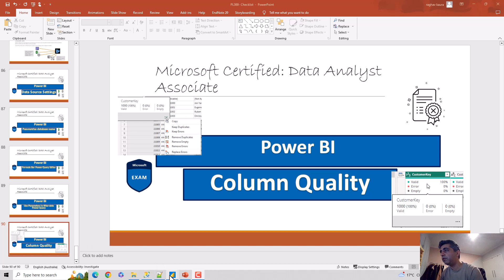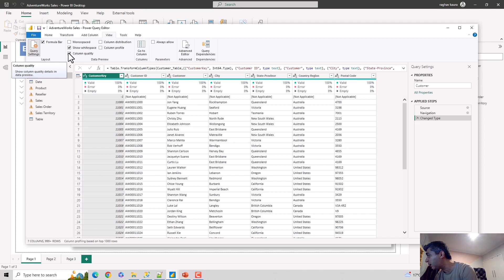Column Distribution Power BI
Published on 14 Apr 2023:

In this video, we will learn about the column distribution feature in Power Query and How to explore that.

In the previous video, we learnt about the column quality feature in Power Query and How to explore that.